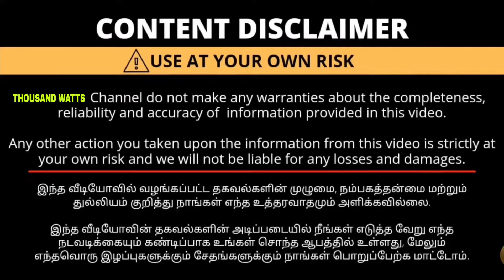Land sale in Coimbatore 🤩 dtcp approved site in Coimbatore landsaleinkaramadai Krishna avenue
KRISHNA AVENUE COIMBATORE